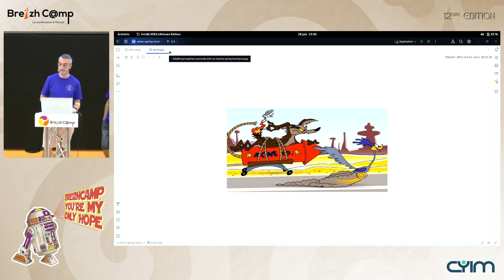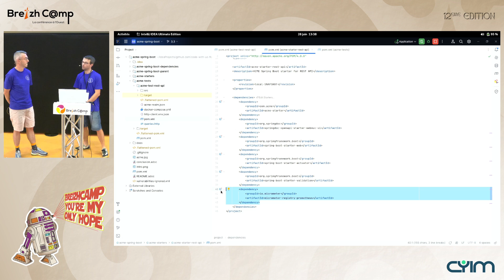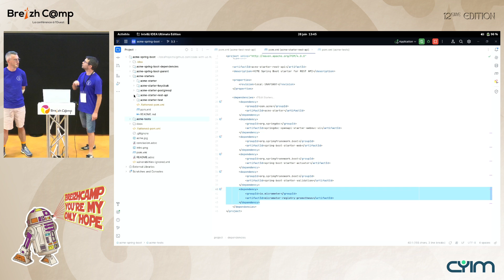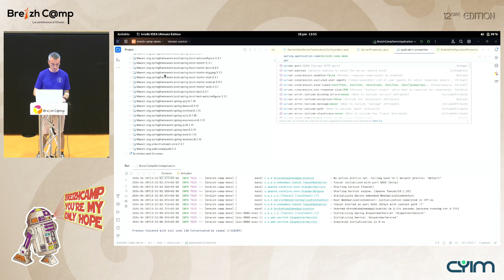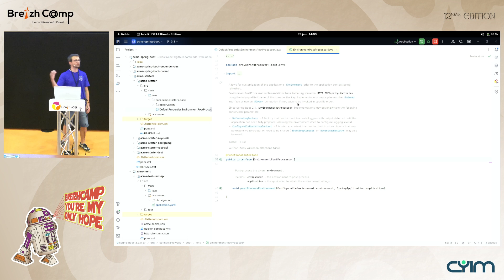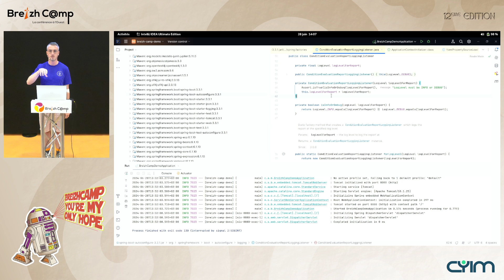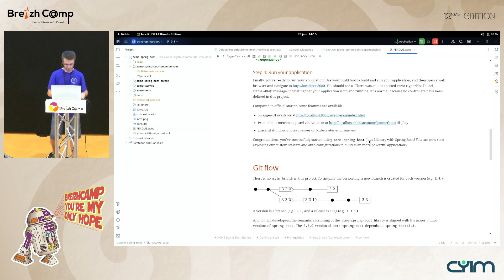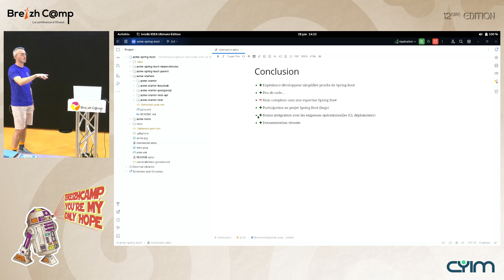Construire son framework d’entreprise au dessus de Spring boot (Maxime Odye, Alexandre Baron)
Les projets se multiplient dans votre entreprise et vous avez du mal à uniformiser vos pratiques et choix techniques ?

Dans tous vos projets, vous ré-implémentez votre façon de gérer vos logs, votre observabilité, la configuration de vos plugins maven, votre authentification … avec à chaque fois des subtilités. L’ensemble n’est pas homogène et sa maintenabilité et son suivi de production se compliquent.

C’est l’enfer mais vous n’êtes pas les seuls !

Spring boot fut créé pour pallier cette problématique, permettant de faciliter la mise en place de Spring via la gestion centralisée des versions de dépendance, de l'auto-configuration et plus encore.

Mais est-ce vraiment suffisant ? Spoiler alert: non ! Il ne peut pas s’adapter ni uniformiser les spécificités techniques de chaque entreprise.

Voyons comment nous pouvons construire un framework non intrusif et transparent “on-top of Spring Boot” pour votre entreprise. Deep dive dans les entrailles de Spring Boot et des builds maven au menu !